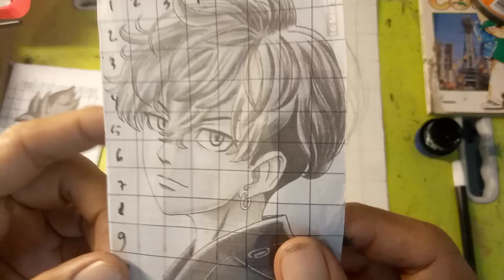cara mudah menggambar anime